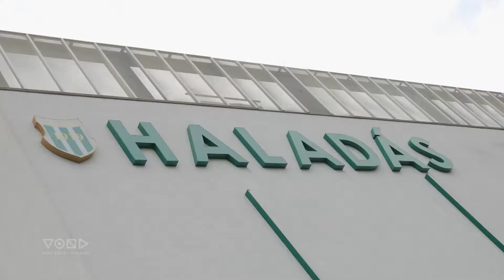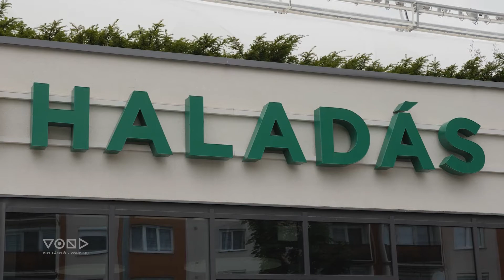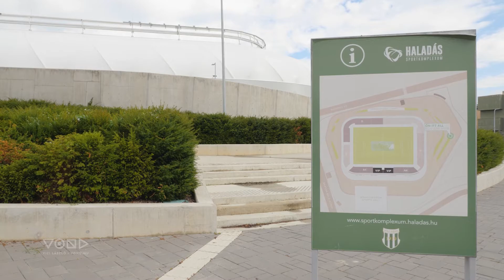Haladás Sportkomplexum kívülről 2020-07-17 (VOND)